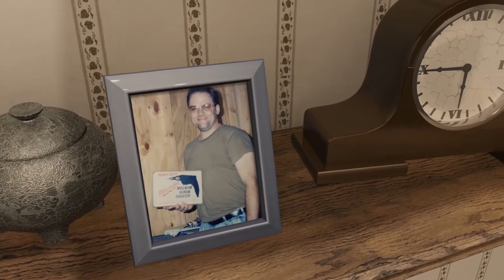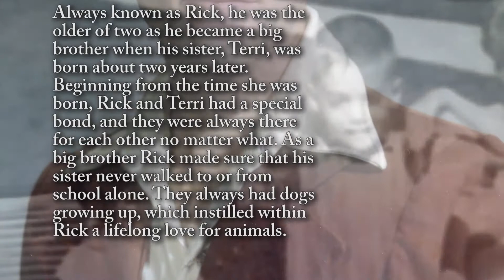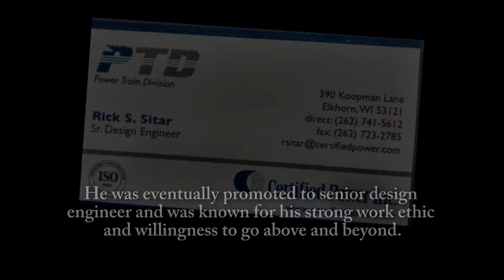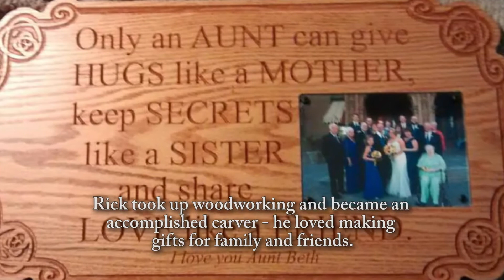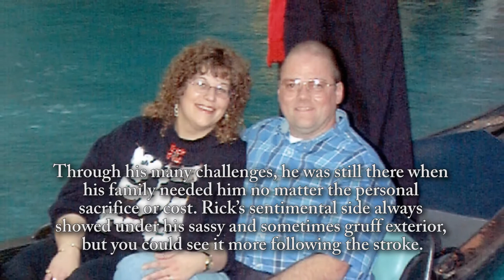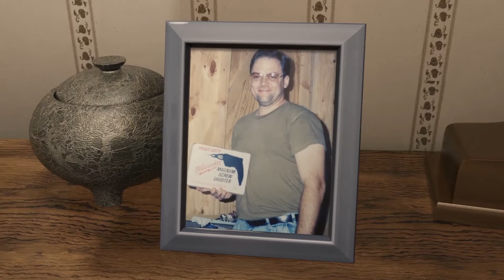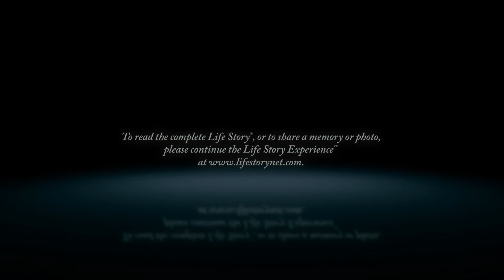Rick Sitar - Life Story Digital Video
Life Story Funeral Homes present the life of Rick Sitar of Genesee, WI. To read the obituary of Rick Sitar, to read the full Life Story, or to leave a memory or comment, please